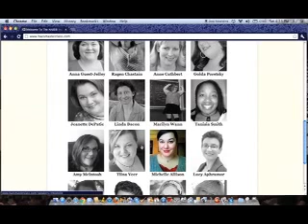HAES Master Class Invitation Golda Poretsky Body Love Wellness sept 2012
Introduction to the HAES Master Class, a 2 day, 16 speaker online event happening this September 20-21, 2012.